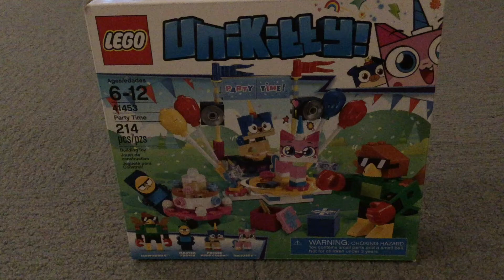Unikitty Party Time LEGO set (Another Unikitty LEGO set)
This is another Unikitty video I made